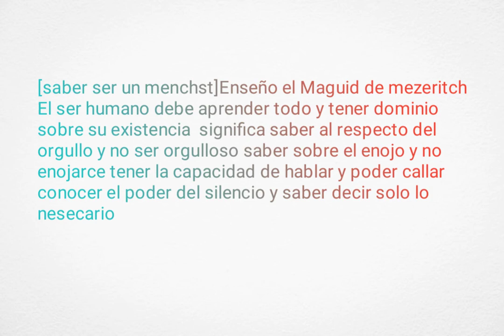¿Como ser un recto? enseñansa jasidica